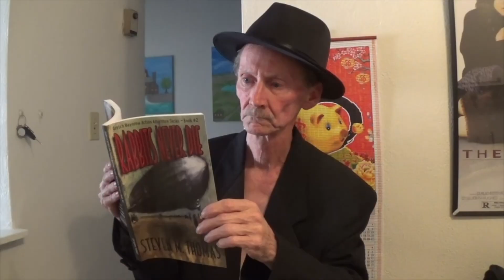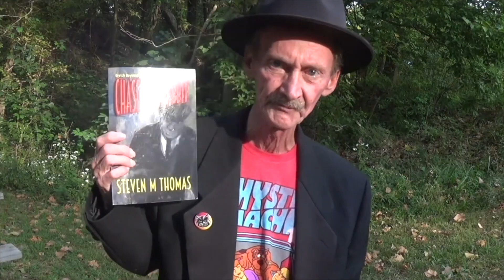How Baseball Was Invented-SE 9 EP 7-The Steve Thomas Show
So you think you know a lot about baseball? I bet you didn't know this. Steve reveals how baseball was invented that you won't see anywhere else.